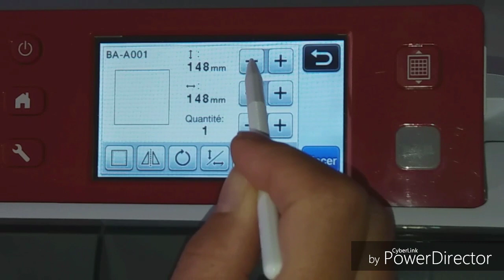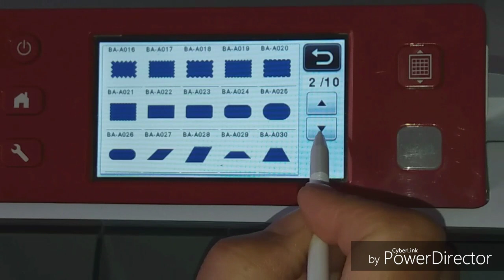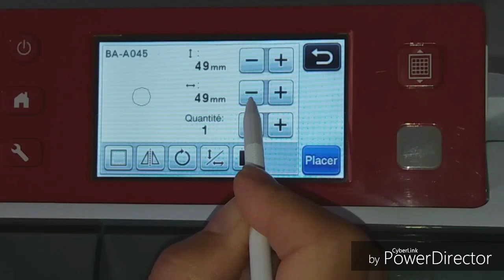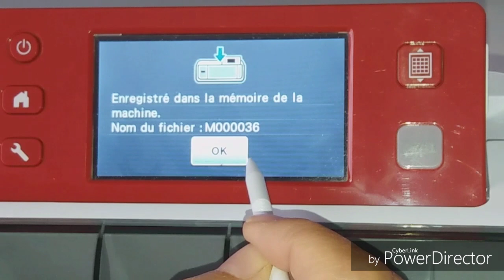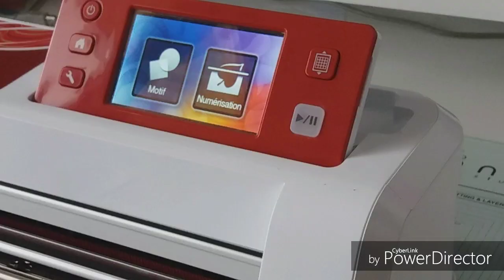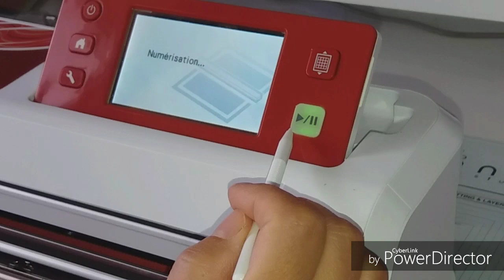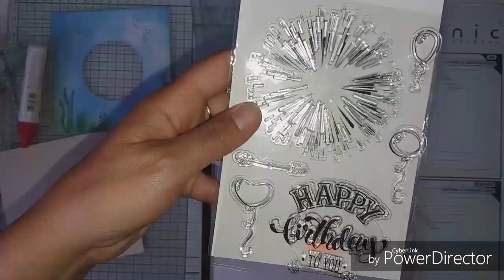ScanNcut en français : alignement de formes pour une carte intéractive avec des produits ACTION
Voici la manipulation pour centrer parfaitement des éléments sur la ScanNcut.
Bon visionnage !